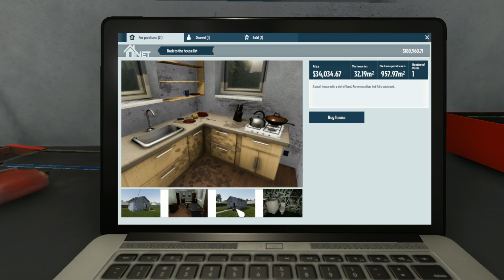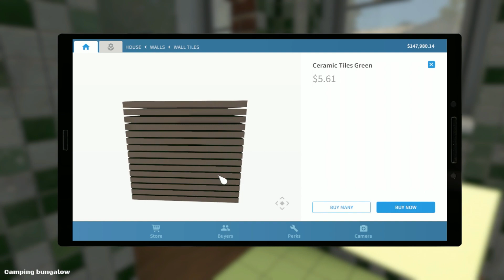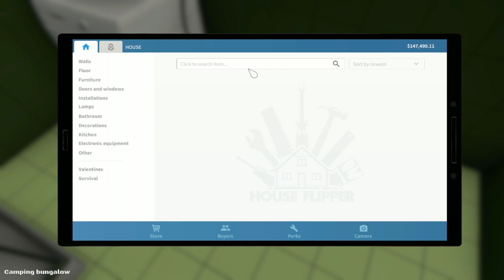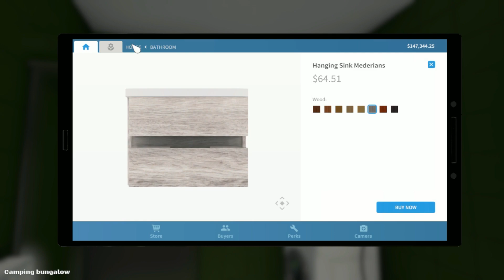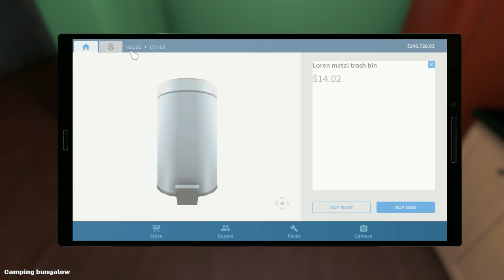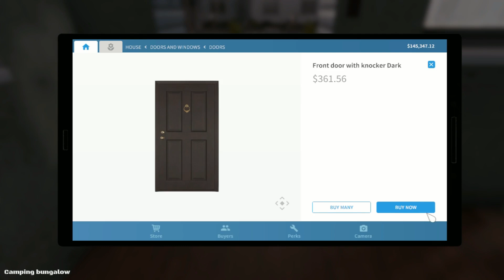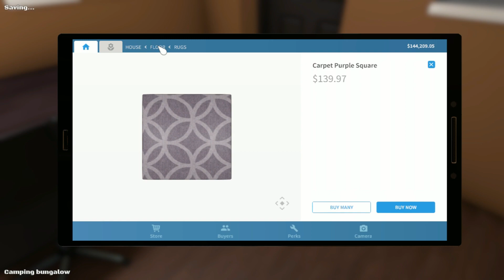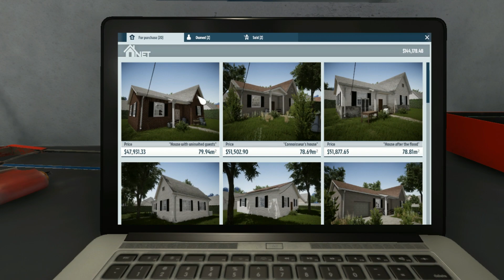BEDAH RUMAH EPISODE RUMAH KULI BANGUNAN | HOUSE FLIPPER